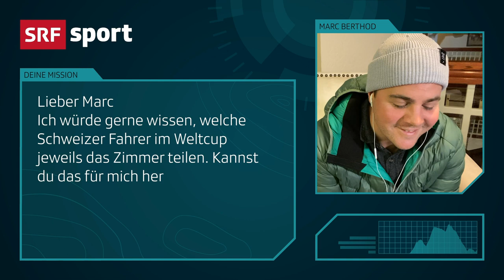«Room Service»: Ein Fall für Berthod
Wie findet man heraus, wie die Zimmer der Schweizer Ski-Cracks in Beaver Creek aussehen und wer mit wem hausiert? Man schickt ganz einfach Marc Berthod auf geheime Mission 😎🔍 Was dabei rauskam, siehst du im Video! (Danke an Geraldine Wenger für die Frage)